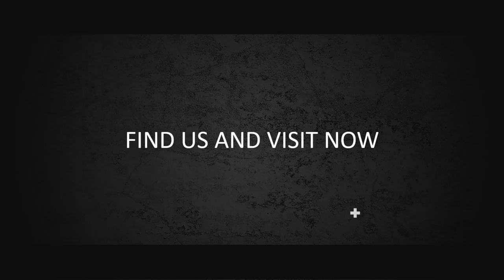SLIDESHOW PHOTO ALBUM 1